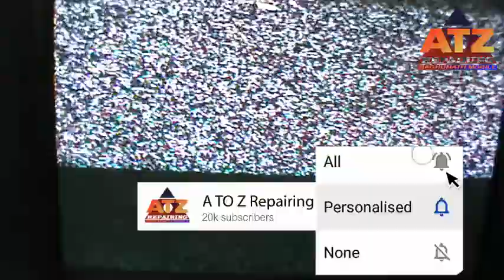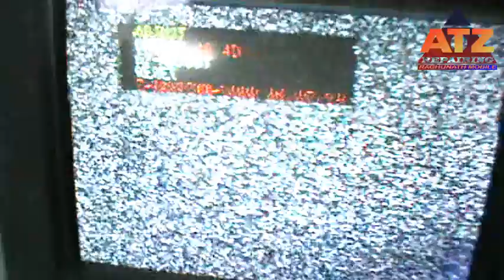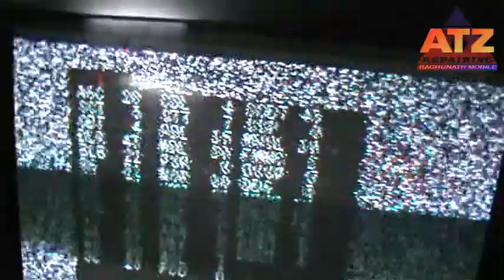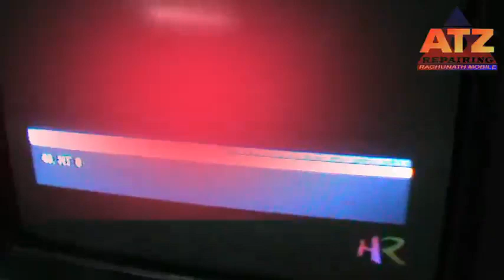Samsung TV Service Menu Open and Service Code || Samsung Tv Virtical Problem Repairing With Remote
Dosto Aj Ke Is Video Me Samsung TV Me Service Menu Ko Kaise Open Karte Hai Aur Service Code Ke Bare Me Btaya Hu Ummeed Hai Ye Video Apko Bhut Pasnd Ayegi.